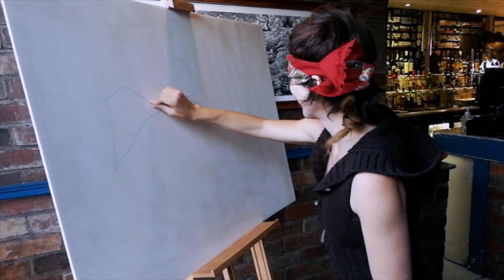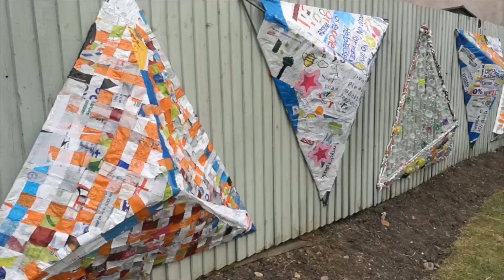ILdiko Nagy Artist 1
video edit by @Mixed_Milk